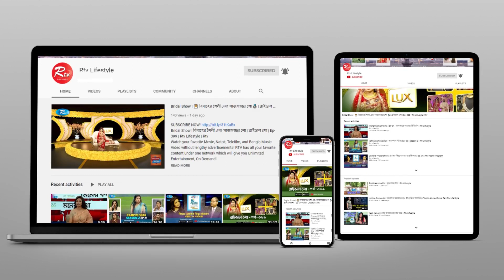দোয়া কবুলের জন্য মুখ্য সময় কোনটি ? | Perfect Time for Accepting Prayer | Proshno Korun | Ep-345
- Team RTV